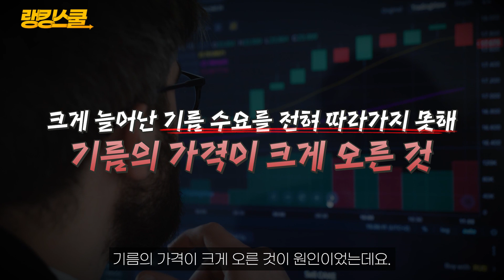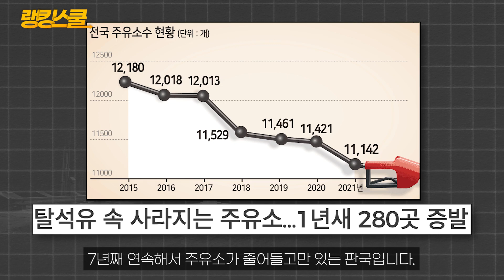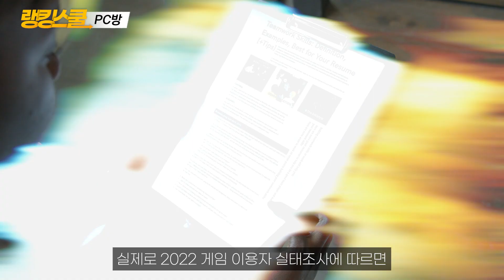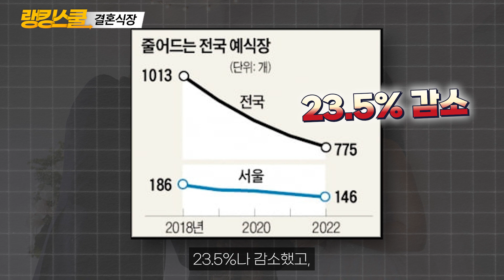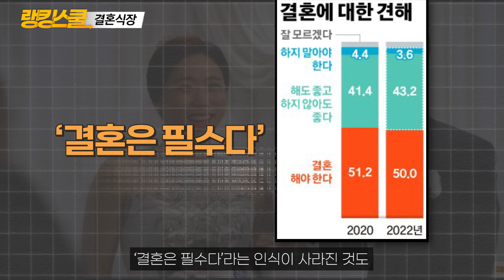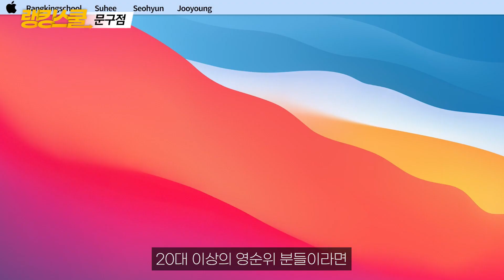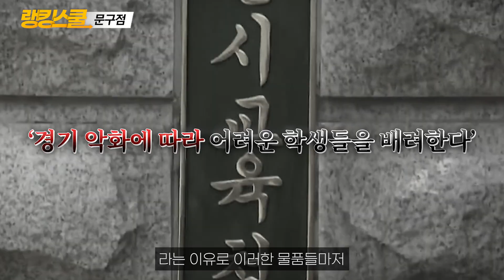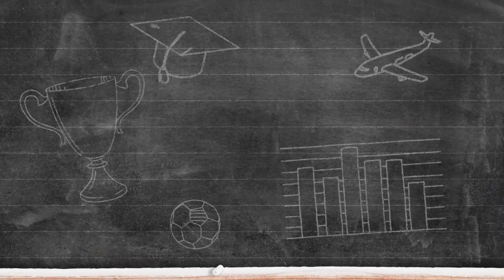헐.. 우리동네에도 다 망해서 없어졌던데 ㄷㄷ 요즘 한국에서 빛의 속도로 사라지고 있다는 곳 TOP4